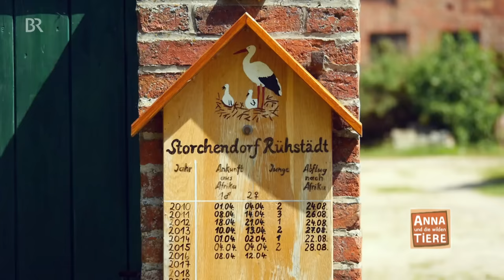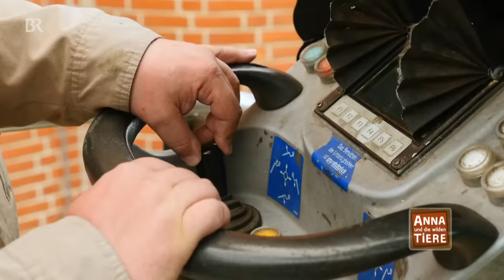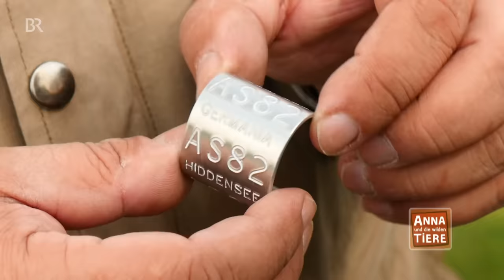Wo klappert der Storch? | Reportage für Kinder |Anna und die wilden Tiere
👍 Für Anna geht es diesmal hoch hinaus: Auf die Dächer von Rühstädt. Hier nisten 31 Storchenpaare und Anne darf sich die Storchenkinder in den Nestern anschauen. In dem kleinen Dorf, wo es nur so vor Störchen wimmelt, lernt Anna aber noch einiges mehr: Was steht auf dem Speiseplan der große Vögel, wann werden Störche wütend und warum glauben wir, dass uns die Störche die Babys bringen?